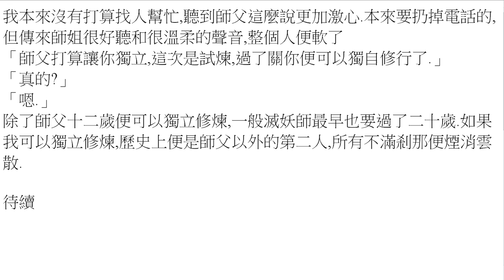打小說07-妖 [146] –靜態版